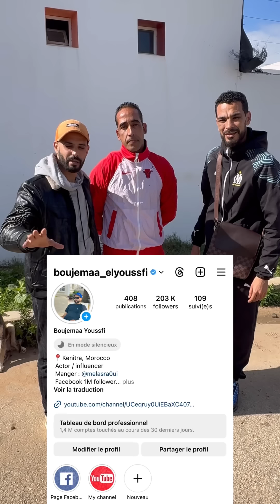مشيت نتقدا خردالة قبل فطور😂